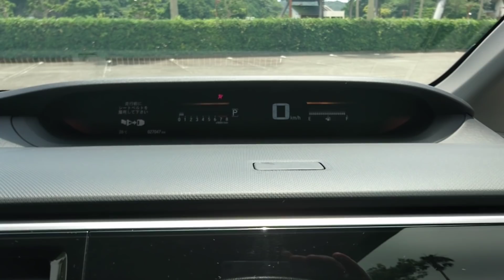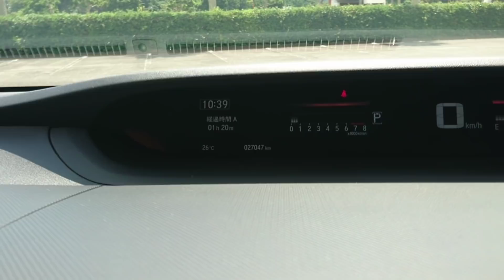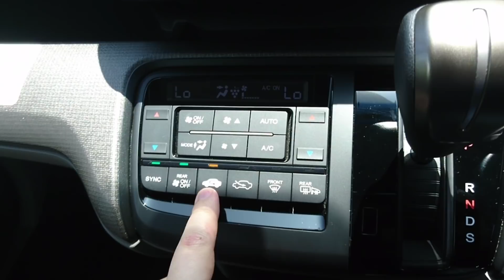【 新型ステップワゴン HONDA SENSING 】試乗&車両紹介！インテリア(内装編)を撮影してきた！ホンダセンシング STEPWGN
【 撮影機材 】

【 フリー BGM / 音楽 ( music ) 素材 】

加速 燃費 クルコン 試乗 納車 外装 内装 ハイブリッド ベタ踏み ナビ 車中泊 イーパワー  セレナ e-power プリウス タント ジムニー ジムニーシエラ ヴォクシー デミオ アクセラ ヴェゼル ハリアー レクサス アルファード ヴェルファイア クラウン スペーシア デイズ カローラスポーツ ハリアー cx3 cx5 シビック cx8 フォレスター クラウン シエンタ chr fit フィット フリード nbox エヌボックス アクア n-van nvan エヌバン HONDA stepwgn